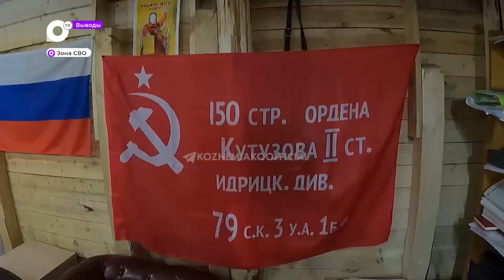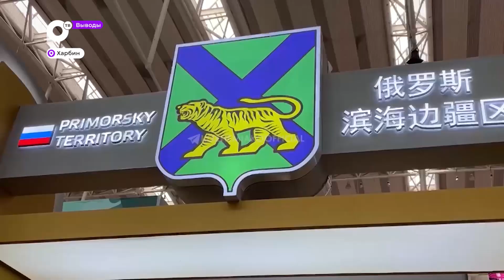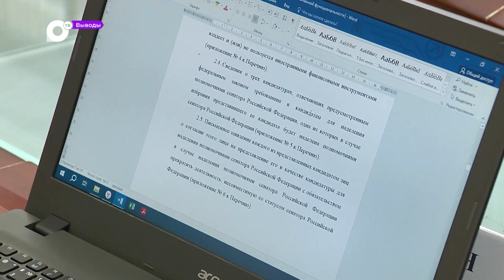Выводы / Вести из зоны СВО / Нюансы избирательной кампании / 17.06.23, часть1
Вести из зоны СВО: очередной визит главы региона, встречи с бойцами и телемост с родными
До Находки минуя населённые пункты Шкотовского района: новая дорога открыта в Приморье
Форум в Питере и ярмарка в Харбине: не обособленный российский экономический суверенитет